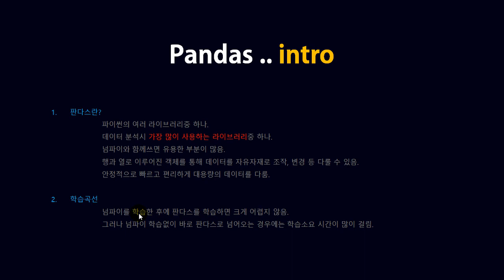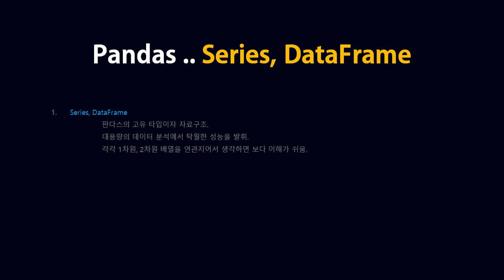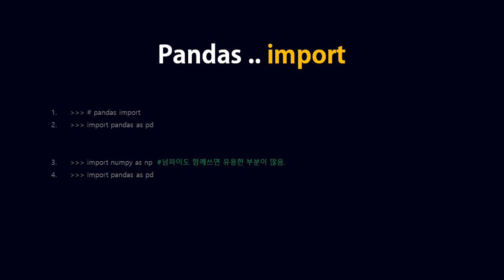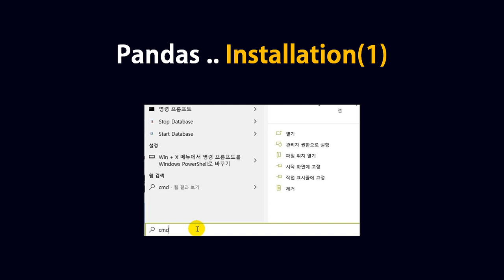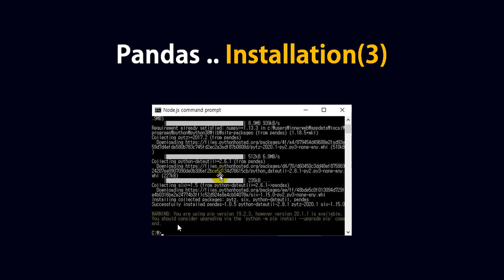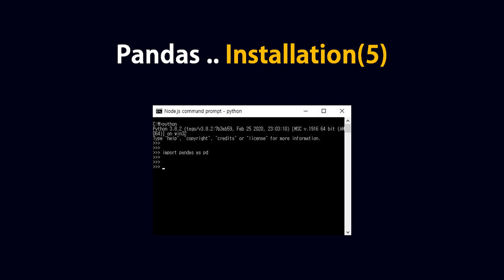[Python] 초보자도 쉽게 실습으로 배우는 Python 데이터분석 Part.3 - Pandas (라이브러리) 1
학습난이도
중급

학습대상
- PANDAS(판다스)를 처음 접하시는 분들

학습방법
본 강의는 PANDAS(판다스)를 학습하기 위한 강의입니다.

강의특징
- 파이썬을 통한 데이터분석을 수행하는데 있어 필요한 핵심적인 내용들을 강조하여 프로그램을 마스터하는데 도움이 됩니다.
- 이해하기 쉬운 선생님의 설명으로, 수강생들은 PANDAS(판다스)에 흥미를 가지고 즐겁게 수업에 임할 수 있습니다.

1. 소개 및 판다스 설치
2. Series(1) 소개 및 특징
3. Series(2) 대소문자
4. Series(3) 인덱스 지정 및 수정
5. Series(4) 조건 비교
6. Series(5) 연산 및 NaN 표시
7. 실습1
8. 실습2
9. DataFrame(1) 생성, 대소문자, 인덱스지정, 다양한 df 생성법
10. DataFrame(2) values, index type, ndim, size, shape
11. DataFrame(3) 색인, 열기준처리, 넘파이로 df 생성, 예외처리
12. 실습1
13. 실습2